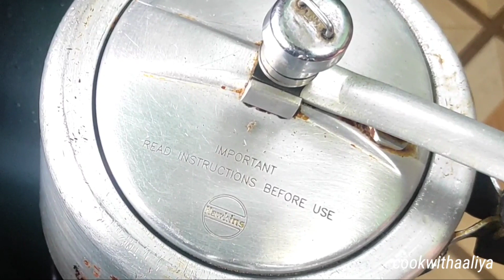Delhi Style Bhuna Keema Recipe | भुना कीमा कैसे बनाए | Bakreed Special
500 gm mince
2 tbsp mustard oil
1 black cardamom
2 green cardamom
2 bay leaves
2 cloves
2' cinnamon
6-7 black pepper
1 tsp cumin seeds
1 medium size onion
1/2 tsp cumin powder
1/4 tsp black pepper powder
3 tsp coriander powder
1.5 kashmiri chilli powder
1 tsp red chilli powder
1 tsp salt
1/2 tsp garam masala
1/3 cup curd
2 whole red chilli
1 lime juice